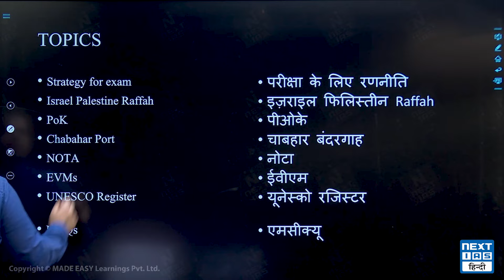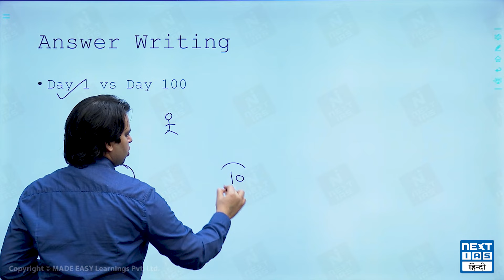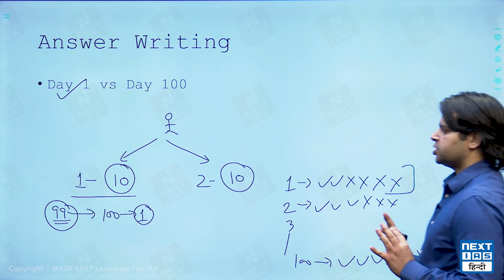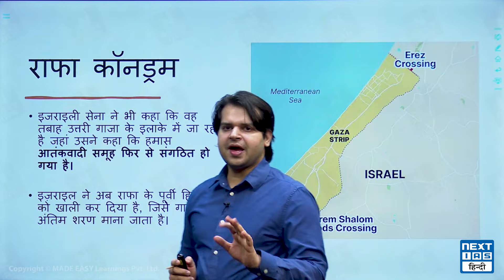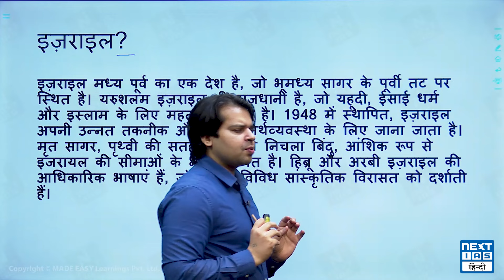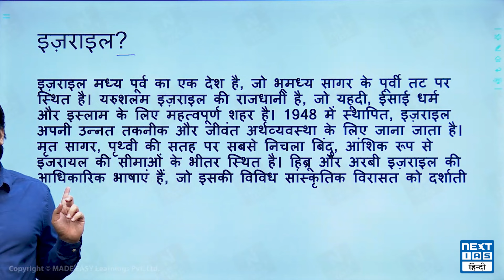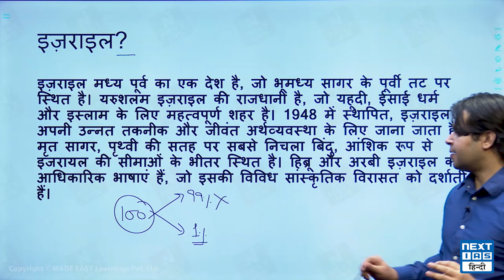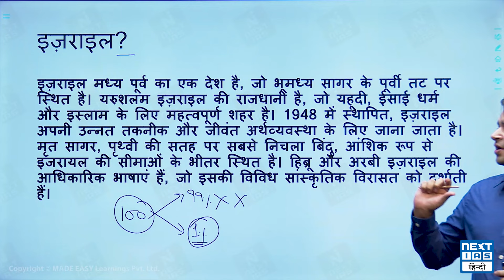Answer Writing Strategy for Hindi Medium | UPSC CSE 2024 | NEXT IAS HINDI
Answer writing कब शुरू किया जाना चाहिए? क्या Prelims की तैयारी करते हुये answer writing रोक देनी चाहिए? क्या तैयारी के पहले दिन से लिखने चाहिए answers या syllabus की पूरी तैयारी के बाद ही लिखने चाहिए? ऐसे ही कुछ प्रश्नों को सरलता से समझाया है NEXT IAS के अनुभवी फैकल्टी प्रिंस लूथरा सर ने। अपने अनुभव का उदाहरण देते हुए सर ने समझाया है कि UPSC परीक्षा में उत्तर लेखन क्यों महत्वपूर्ण है और इसका अंतिम परिणाम पर क्या प्रभाव पड़ता है। Model answer के साथ सर ने बताया है कि कैसे हर विषय पर, बिना बहुत ज़्यादा तैयारी के भी लिखे जा सकते हैं अच्छे उत्तर। इस वीडियो से जुड़े आपके प्रश्न और सुझाव आमंत्रित हैं।